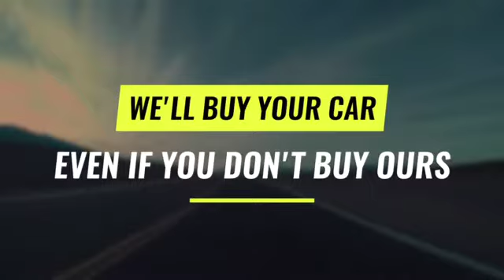We Want Your Car!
It's the perfect time to sell your vehicle to Lindsay Cadillac.